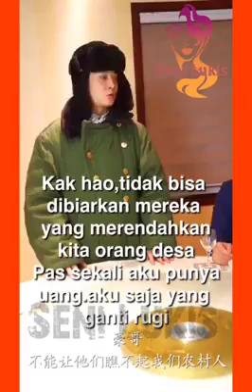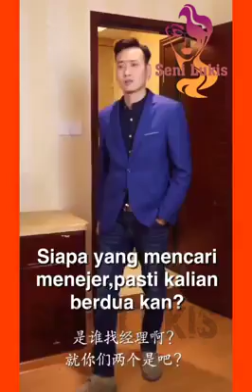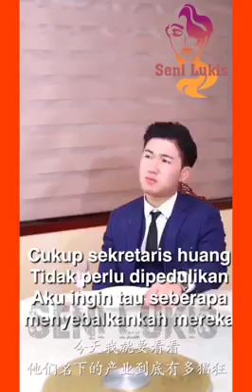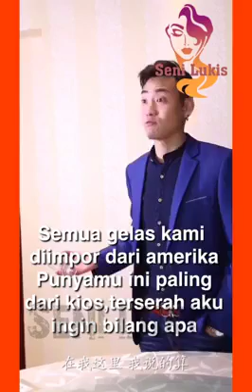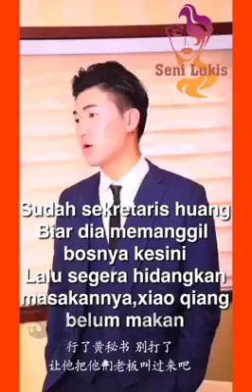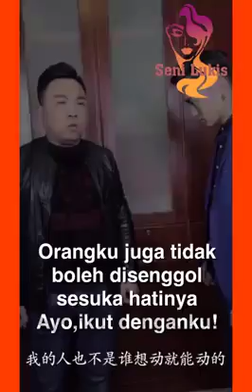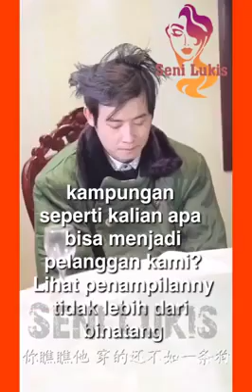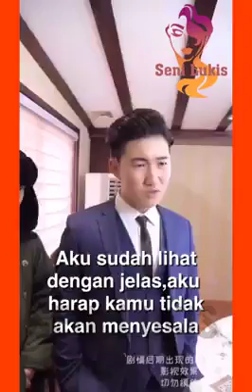Kemarahan Boss.. Part #1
Repost From : Seni Lukis

Thanks